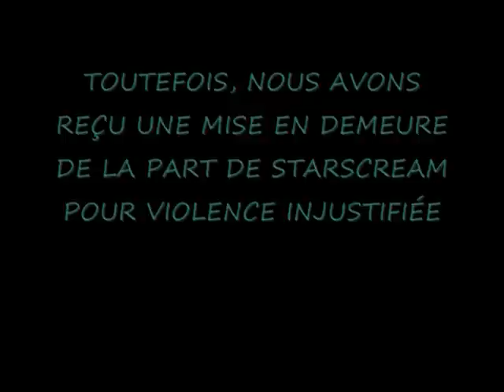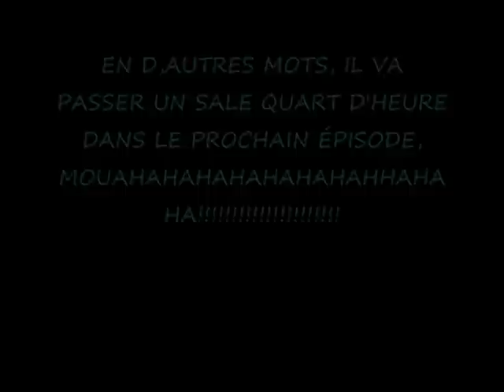Histoires de transformers episode 2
Voici le second Épisode de la série Histoires de Transformers
cet épisode sera en 2 parties, voici la premiere :)

J'espere que ca vous plaira, mention spéciale aux acteurs qui ont fait de l'excellent boulot!